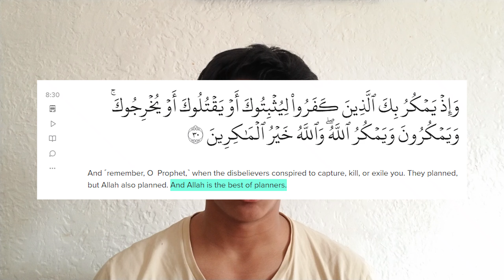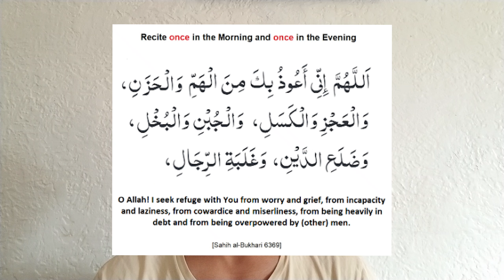I found the QURANIC SECRET to stopping anxiety...